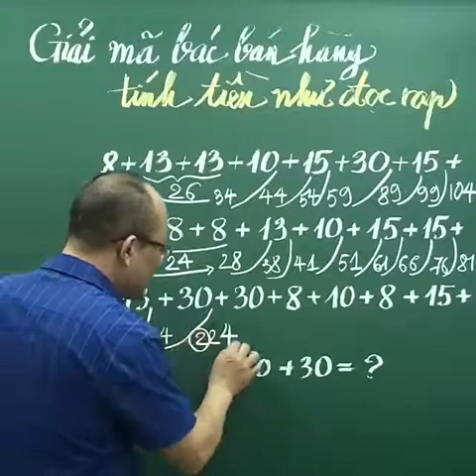Giải mã bác bán hàng tính tiền như đọc rap - Kênh Toán Thầy Kiên